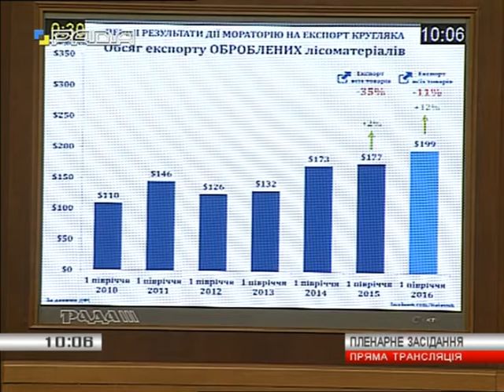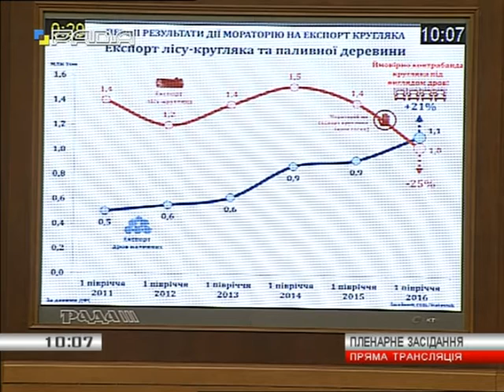Галасюк: Ми не дамо відмінити мораторій на експорт лісу!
Народний депутат України, заступник Лідера Радикальної партії Віктор Галасюк заявив, що парламент не дозволить уряду зруйнувати паростки деревообробної та меблевої промисловості та знищити довіру інвесторів.

Нардеп нагадав, що Радикальній партії вдалося вибороти 10-річну заборону на експорт лісу-кругляка, внаслідок чого тільки за перші 7 місяців дії мораторію деревообробна та меблева галузі продемонстрували вражаюче зростання, не зважаючи на загальне падіння промисловості. "Сьогодні уряд виношує ганебні плани як відмінити цей мораторій. Хочуть за кредит у 600 млн євро, який потрібно буде віддати через 15 років, продати українську промисловість, екологію та добробут!" - поінформував Галасюк.

Так, продемонстровані парламентарем офіційні статистичні дані свідчать, що в той час як загальна промисловість скоротилася на 6%, меблева та деревообробна галузі виросли на 12-15%. Коли загальний експорт скоротився на 11% - цей показник по деревообробній галузі підвищився на 12%.

Серед позитивних наслідків мораторію Галасюк також назвав зростання податкових надходжень до бюджету - суми податків, сплачених підприємствами деревообробної, паперової та меблевої галузей за I півріччя 2016 року (мораторій діяв) у порівнянні з аналогічним періодом попереднього року (мораторій не діяв) у дол. США зросли на +18%.

На думку Галасюка, збільшення у 3,5 рази обсягів імпорту верстатів для обробки дерева свідчить про довіру інвесторів та є наочним випереджаючим індикатором майбутнього зростання обсягів виробництва та експорту галузі, створення нових робочих місць, додаткових надходжень до бюджетів всіх рівнів.

Разом з тим, голова промислового Комітету Ради відзначає – через бездіяльність уряду зросла контрабанда деревини. В той час як експорт лісу-кругляка скоротився, дивним чином зріс експорт дров. "Чому уряд замість того, аби долати цю проблему, долати контрабанду, замінювати керівництво на митниці, намагається відмінити мораторій - тобто перекладає проблему зі своєї голови на нашу з вами?" - зазначив нардеп.

Мораторій на експорт необробленої деревини працює - дає "плюс" по інвестиціях, експорту та податках. "Принципова позиція РПЛ - зберегти мораторій, подолати контрабанду на митниці і разом з деревообробними асоціаціями подолати ту корупцію, яка існує на внутрішньому ринку. Так само ми маємо робити по кожній галузі промисловості - тоді будуть інвестиції, експорт і податки для бюджету!" - заявив В.Галасюк.